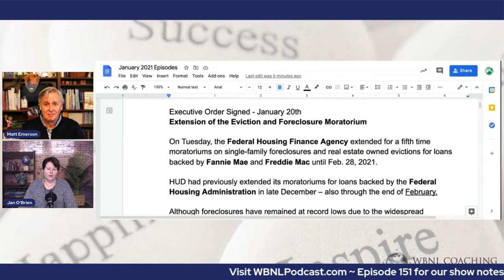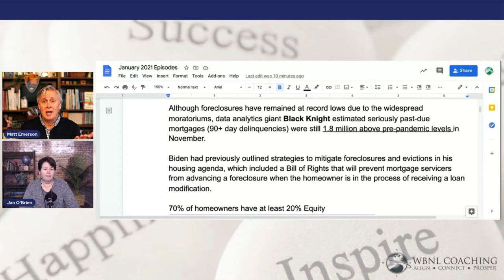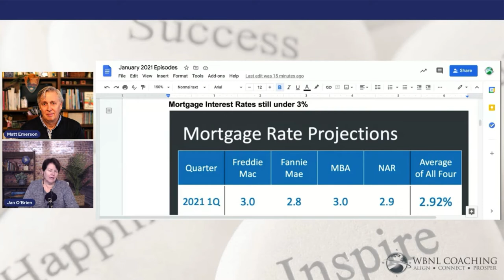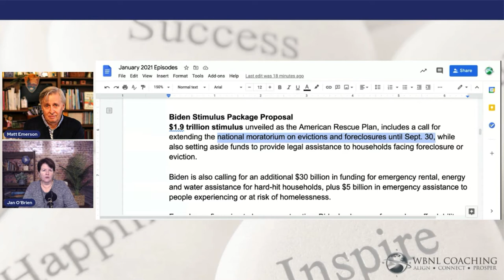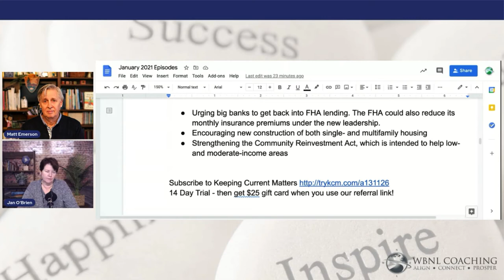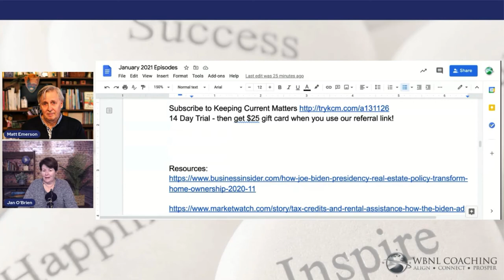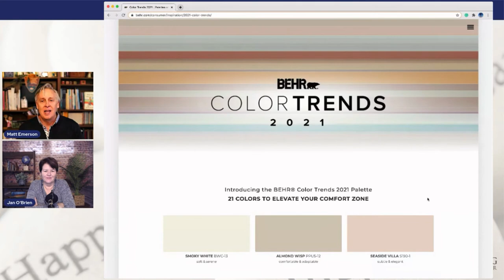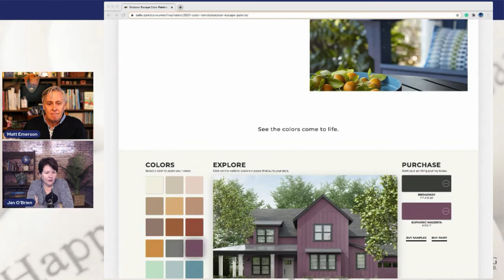Biden Administration Impact on Real Estate | Behr's Color Trends 2021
In Episode 151 of the Wandering But Not Lost Podcast, co-hosts, Jan O’Brien & Matt Emerson pontificate about the Biden Amistration's impact on Real Estate.  The new Administration has a lot on their plate from COVID to Climate and a whole lot of economic recovery in between.  We're going to take a look at what the next stimulus bill may look like and what happens to homeowners and renters now and the possibilities for the future.  We're also going to take a quick look at the Behr 2021 Color Trends - so if you're looking to change it up a bit on the interior or exterior of your house - we have you covered.

00:00 Intro
02:30 Biden Administration Impact on Real Estate
24:26 Behr's 2021 Color Trends
30:45 Did You Catch the Fireworks at the Inaugural Evening Entertainment?

🌐Don't miss our weekly video tips:
✅Monday:  Real Estate & Life Coaching Tips
✅Tuesday:  Tech Tips
✅Wednesday: Canva Corner
✅Friday:  The Wandering But Not Lost Podcast